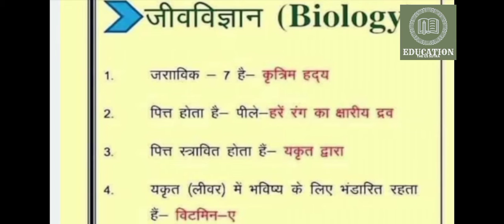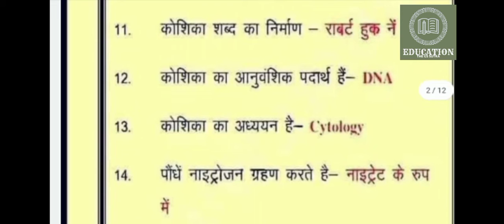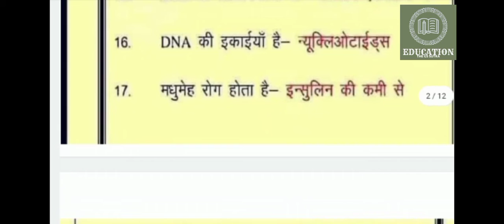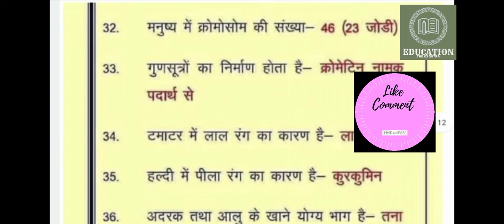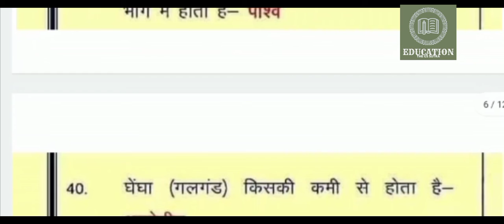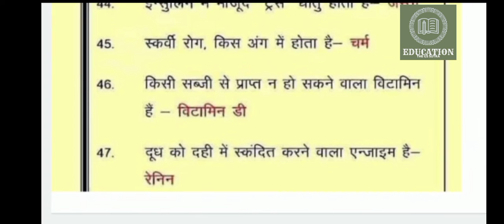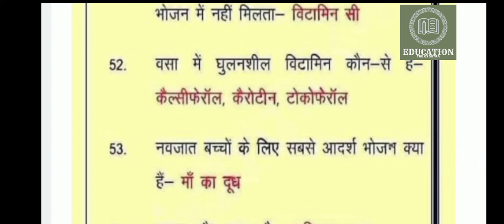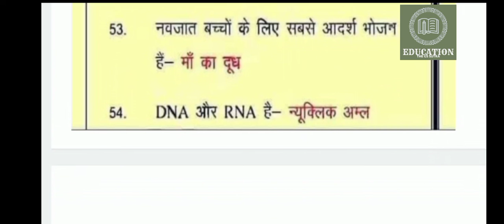biology top 50 questions।। जीव विज्ञान अति महत्पूर्ण प्रश्नोत्तर।। general science GK in hindi।।bio